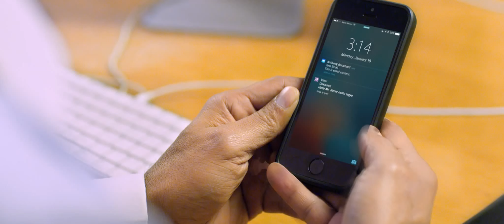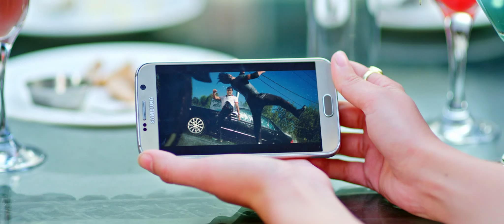BEST OF KEKI ADHIKARI - AISHWARYA - Ramesh Upreti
© by Budha Subba Digital Pvt.Ltd.